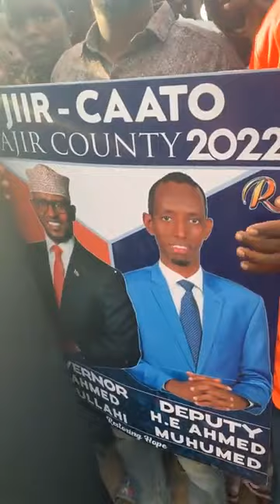aliyekuwa gavana wajir Ahmed abdullahi JIIR akaribishwa lagboghol.